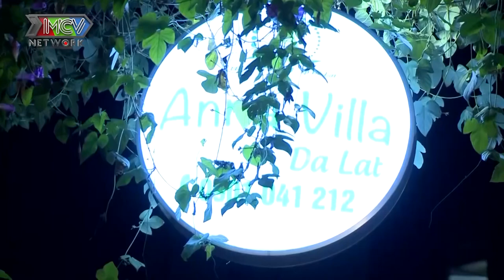ANH ƠI ĐI TRỐN VỚI EM - Sợ chàng buồn nàng hotgirl quyết tâm ĐỘI NẮNG ĐI PHƯỢT cùng anh